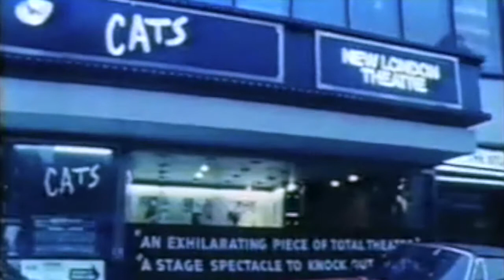Ricky May - short London interview Donnie Sutherkland 1982!!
Courtesy of the Donnie Sutherland youtube channel. a short interview with NZ's premiere jazz vocalist and international entertainer Ricky May in London's West End in 1982